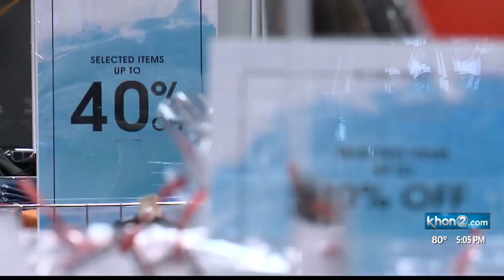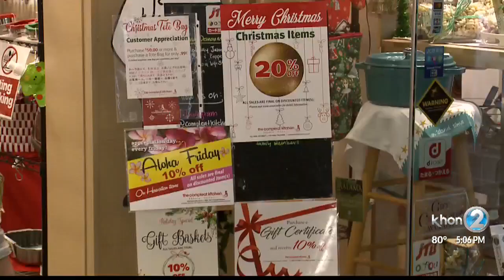Shopping ramps up weekend before Christmas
It's the weekend before Christmas and shoppers are now scrambling for last minute gifts. That's why Saturday is expected to be the busiest shopping day. It's called Super Saturday. Retail experts tell us it's a busier shopping day than Black Friday.